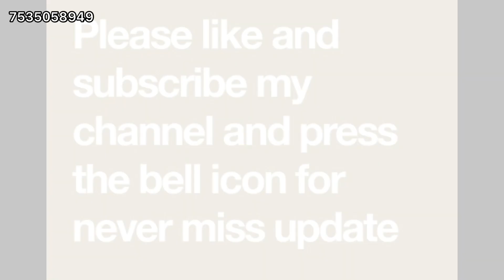आख़री sector of Noida | सबसे महँगा Sector - Full greenery | Sports ⚽️ Sector of City